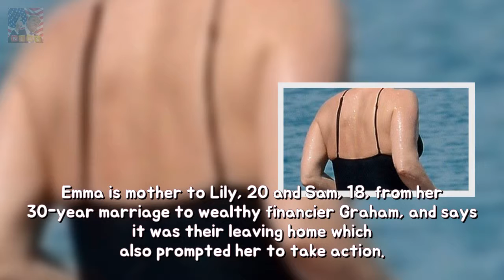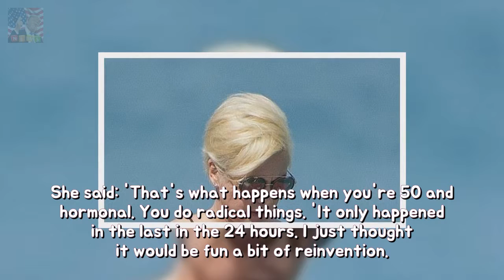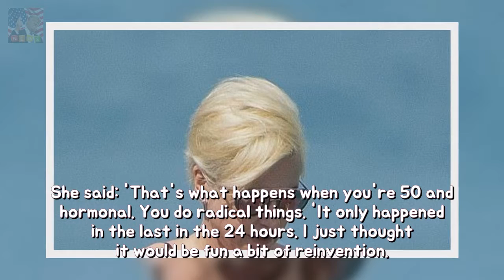Emma Forbes wows of figure-hugging keyhole swimsuit She is regarded because of her ag Breaking News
She is known for her age-defying good looks and killer physique. And Emma Forbes showed off her stunning frame as she continued to soak up the sun during her idyllic beach break in Barbados on Saturday.
Busty Louise Redknapp sports her wedding ceremony rings at some stage in London gig S Breaking News:

✅ The content of my videos is the purpose of entertainment. My video does not contain nudity or Breaking Newsually explic